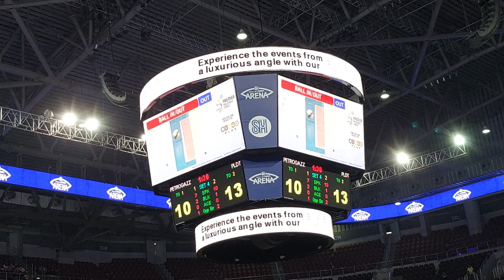SEMIS : GAME 2 | SET 4 PETRO GAZZ VS PLDT